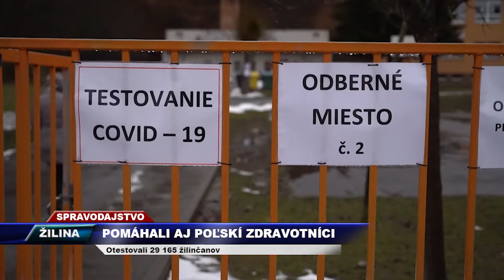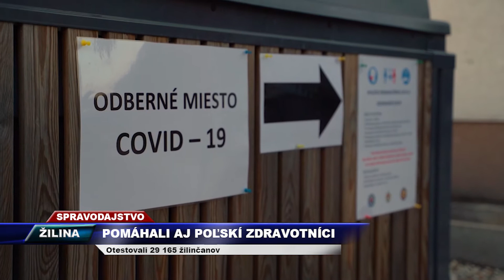TV SEVERKA - Pomáhali aj poľskí zdravotníci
Otestovali 29 165 žilinčanov

ŽILINA. S celoplošným testovaním obyvateľstva v Žilinskom kraji pomáhalo aj 55 poľských zdravotníkov.